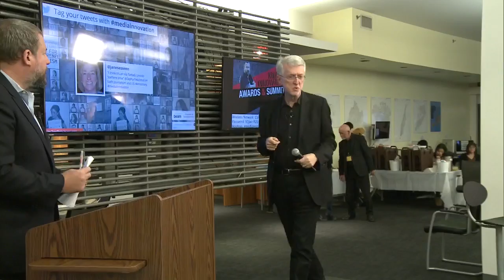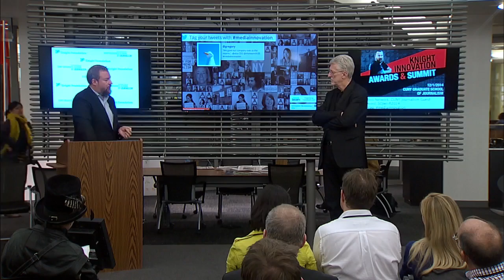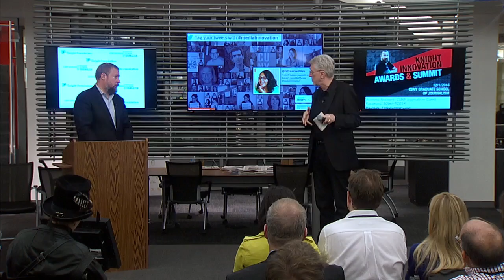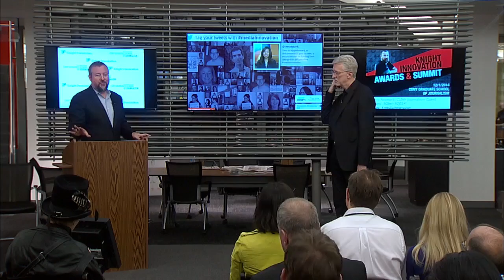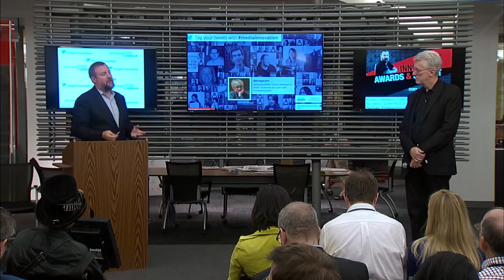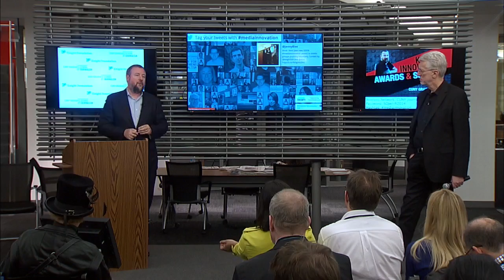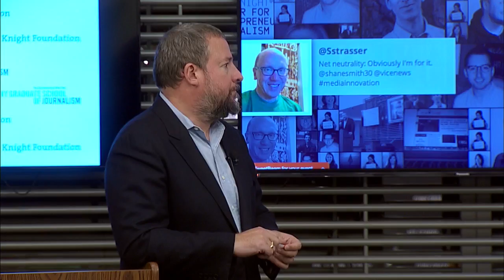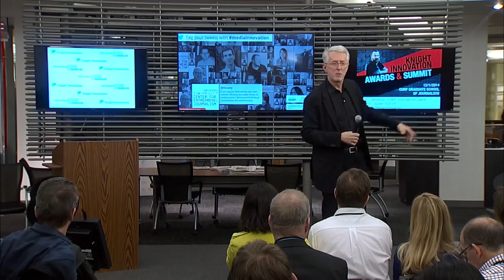Shane Smith on VICE Media's Business Plan, Net Neutrality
A Q&A session with VICE Media Co-Founder and CEO Shane Smith at the 2014 Knight Media Innovation Awards and Summit at CUNY J-School.